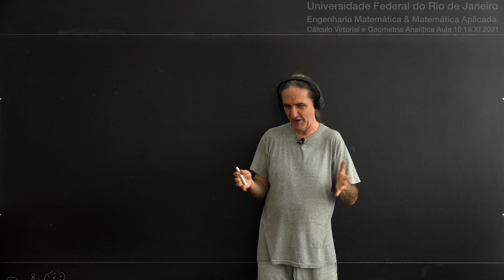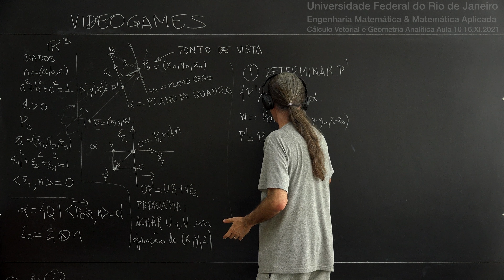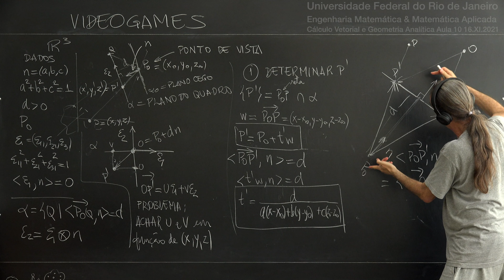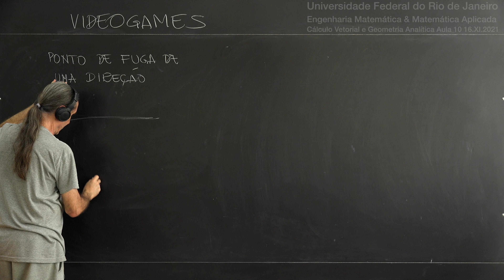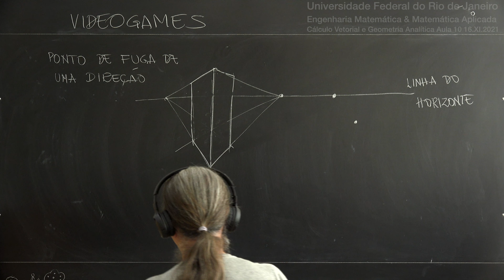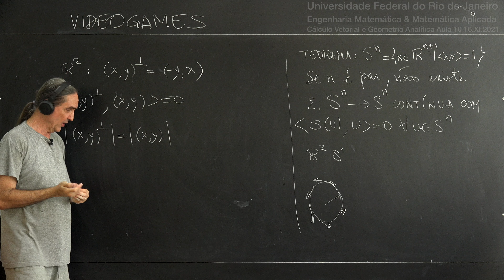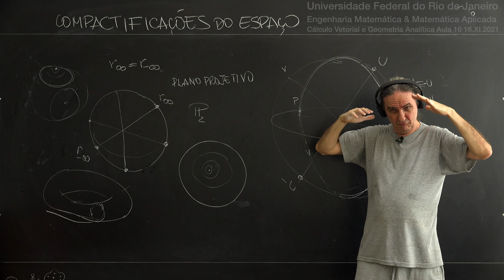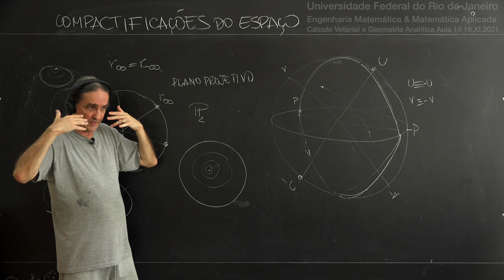CVGA 2021 10 Perspectiva, Pontos de Fuga, Teorema da Bola Cabeluda, Plano Projetivo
Introdução — 0:00:00
Videogames e evolução dos ambientes virtuais — 0:00:04
Conteúdo da aula — Videogames e vista em perspectiva — 0:02:14
O ponto de vista do observador em um videogame — 0:10:38
Pensar geometricamente, enxergar o que os não matemáticos não veem — 0:26:48
Continuação do problema — 0:28:24
Ponto de fuga — 0:42:32
Teorema da Bola Cabeluda — 0:57:12
Teorema da Bola Cabeluda, caso geral (enunciado) — 1:05:02
Ideia geométrica do Teorema da Bola Cabeluda para a esfera S² em R³ — 1:10:02
Compactificações do Espaço: plano de Poincaré, projeção estereográfica, plano projetivo — 1:13:28
Outra maneira de enxergar o plano projetivo e algumas curiosidades — 1:23:43
Relatividade, espaços não euclidianos, importância dos modelos físicos — 1:34:31